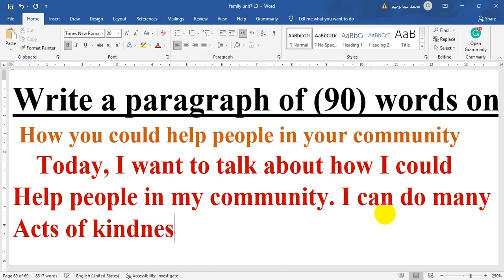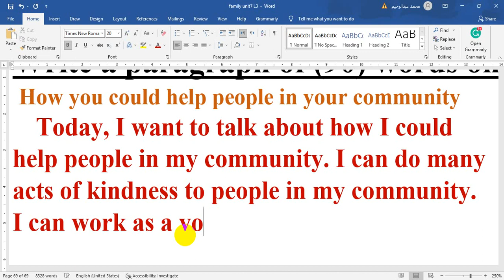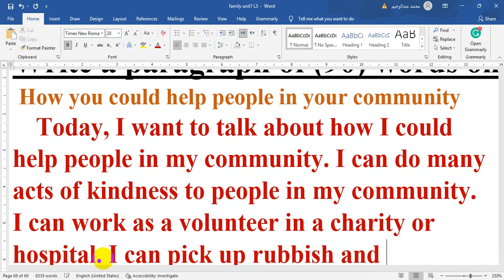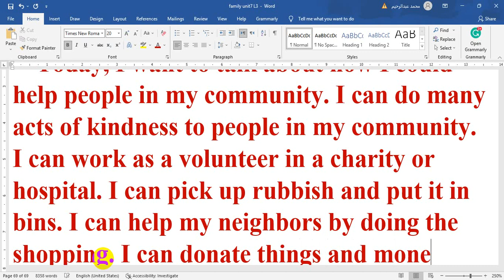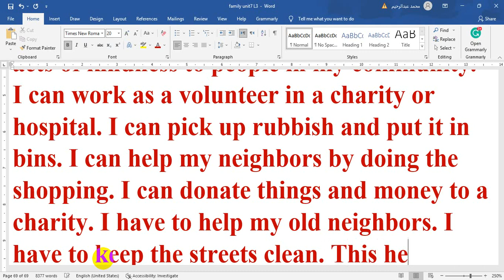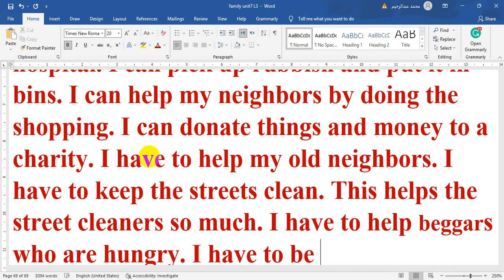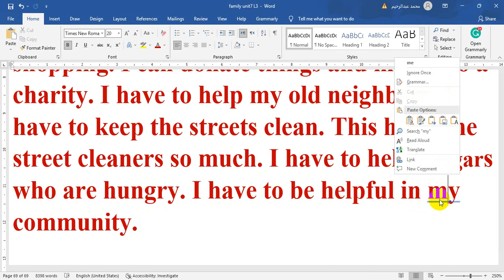الصف الثاني الاعدادي لغة انجليزية نيو هاللوnew Hello2المراجعة النهائية الترم الأول كيف تكتبParagraph